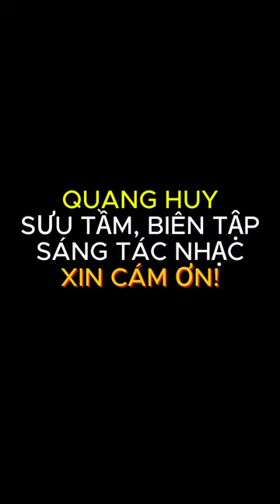CƠN BÃO KHỦNG KHIẾP | BÀI HÁT VỀ BÃO YAGI | YAGI STORM SONG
Bài hát: Cơn bão khủng khiếp
Tổng hợp những hình ảnh, clip trên mạng xã hội và các báo, đài đưa tin. Cám ơn tất cả các nguồn tin.
Chia buồn cho những người mất người thân, nhà cửa, cơ sở kinh doanh,... thiệt hại vật chất và tinh thần...
Nhạc và lời: AI
Biên tập và chỉnh sửa: Quang Huy
Cám ơn mọi người đã lắng nghe.